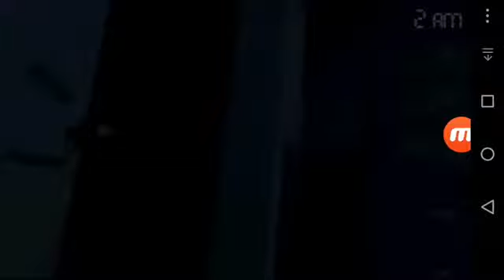Fnaf 4 Ep.4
Ovo je bilo ludo!!😮😮😮